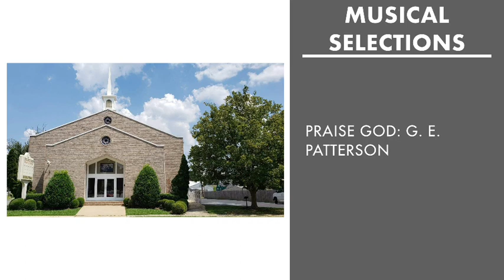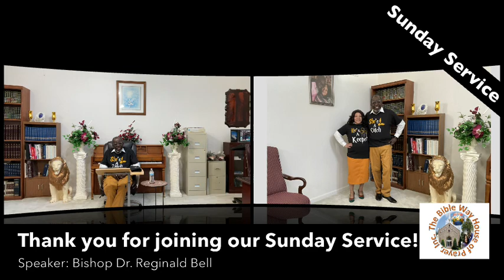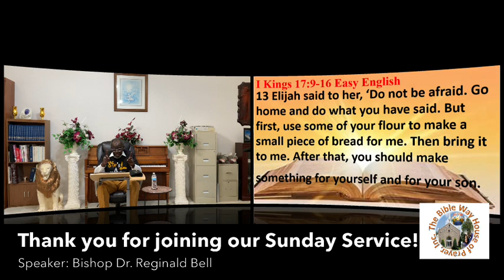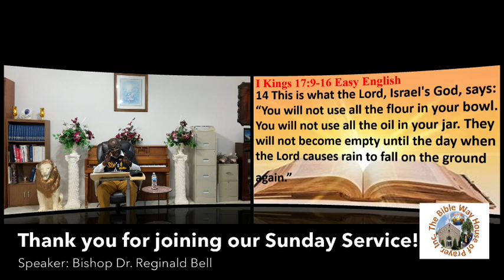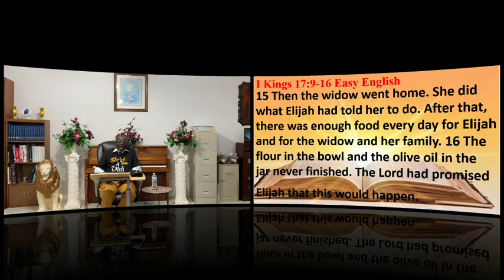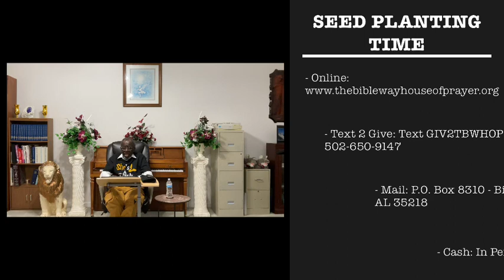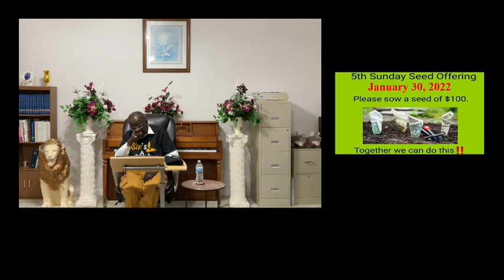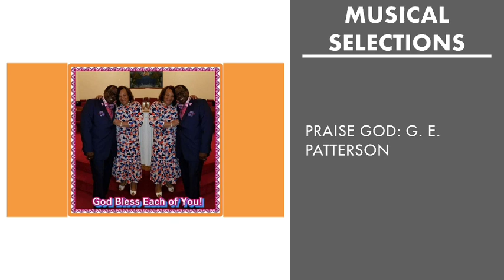Refresh - Refocus - You Got this God